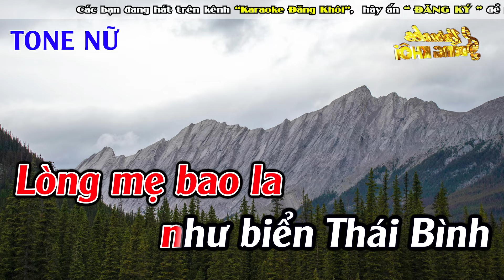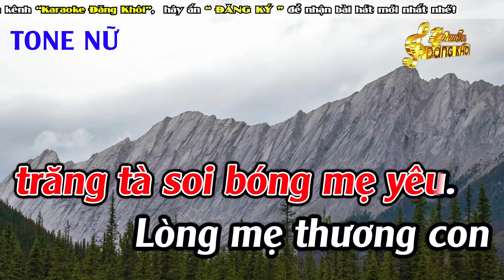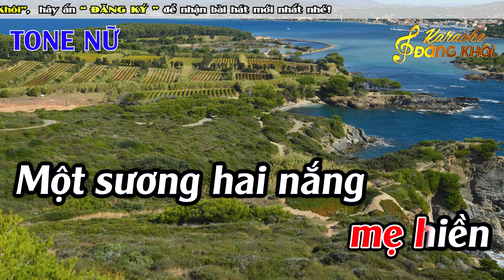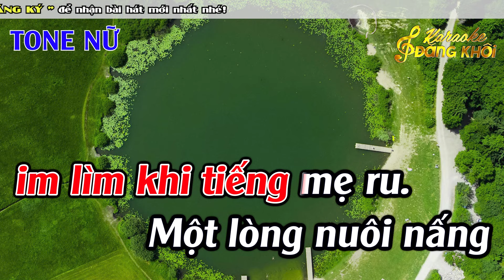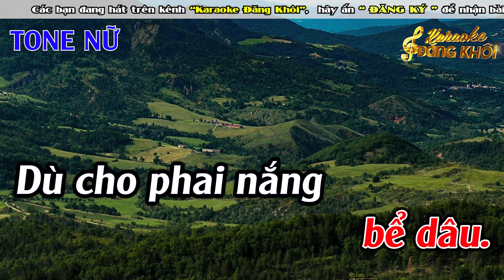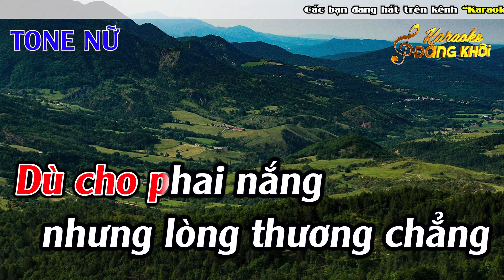Lòng Mẹ Karaoke Tone Nữ ( Fm ) Karaoke Đăng Khôi - Beat Mới